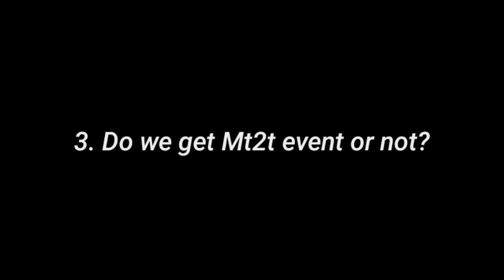[MFF] February Mid Month Update Patch Notes | Echo first look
I always make videos for new players and f2p. You can learn various information and advice in games from my video. I reply to everyone's comments and solve all kinds of problems.

TIME STAMPS
0:00 New Mid Month Update
0:13 Celebration Event
0:55 Patch Notes
1:26 Do we get Mt2t event?
2:56 A chance to get free Stark Stash
3:37 Bonus Clip